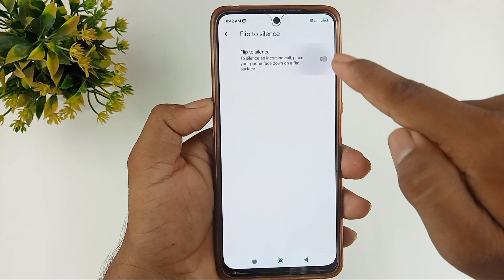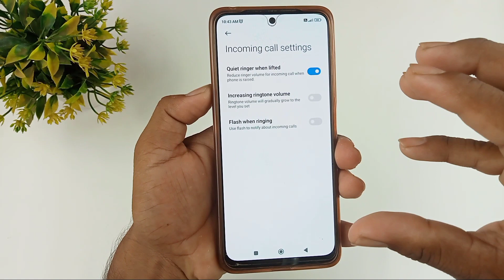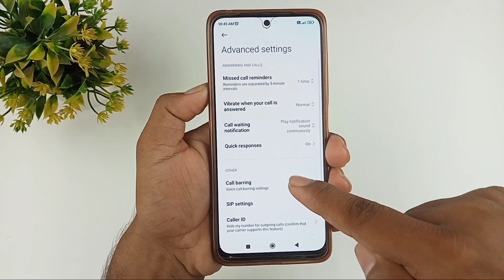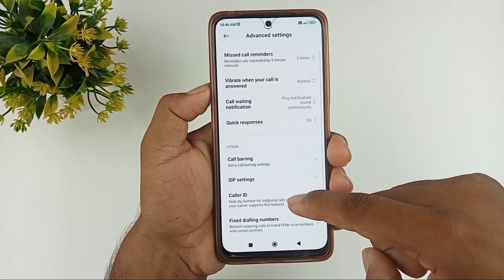redmi note 12 Pro 5G smart call setting / redmi note 12 Pro smart call feature on kaise kare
Hello dosto aaj ki is video mein humne aapko bataya redmi note 12 Pro 5G mobile mein smart call feature on kaise kiya jaate Hain